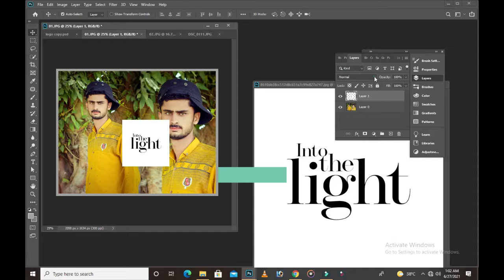Photoshop Editing bts | Studio 6